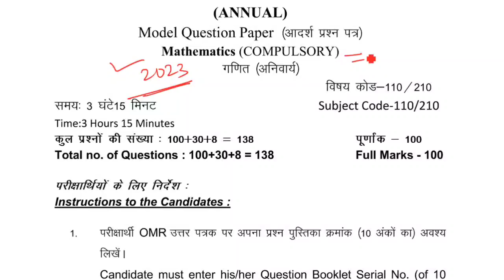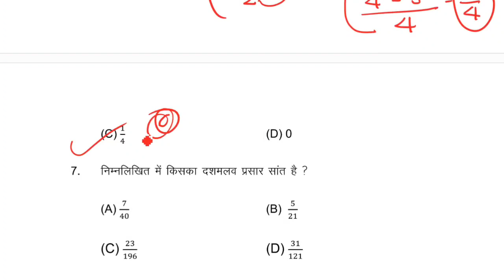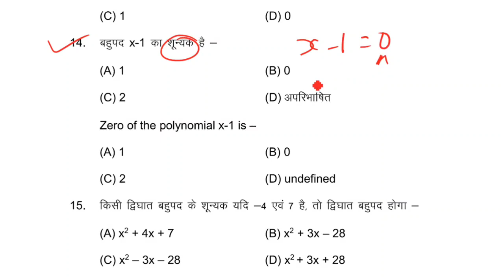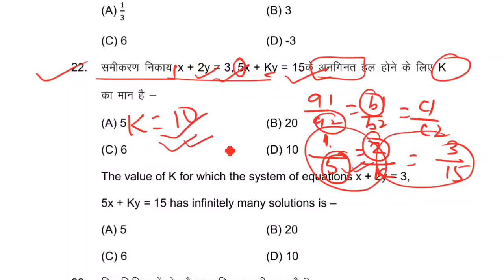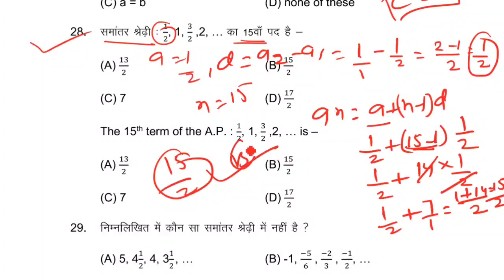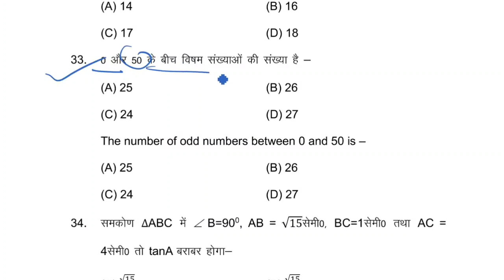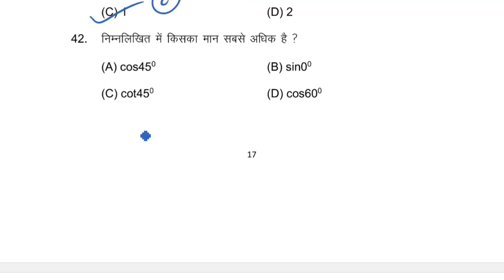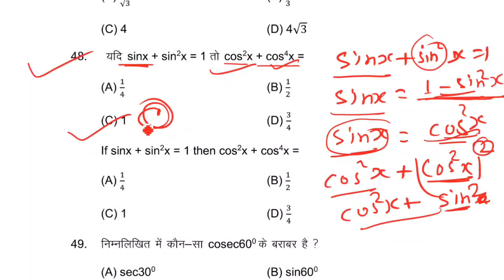Class 10th math vvi question paper 2023 | bseb matric math viral question paper 2023 | model paper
हैलो दोस्तों स्वागत है आपके अपने चैनल Point of study stm में इस चैनल में हम क्लास 10th के सभी विषयों का अच्छी तरीके से करते है आपलोग इस चैनल से तैयारी कीजिए फाइनल बोर्ड परीक्षा में 480+ नंबर आएगा 🙏 अगर विडिओ अच्छी लगी विडिओ को like👍और अपने दोस्तों के पास इस विडिओ को जरूर share ↪ और चैनल को जरूर SUBSCRIBE कीजिएगा धन्यवाद 🙏🙏🙏🙏🙏🙏

👉 Note:- किसी भी एक ग्रुप में ज्वाइन होजाये नहीं तो ग्रुप से निकल दिया जायेगा 👇👇👇

class 10th math all objective question 2023
class 10th math vvi objective question 2023
10th math vvi objective question
math objective question 2023 10th
math objective viral question 2023
math ka objective viral question 2023
math ka objective question
10th science vvi objective question